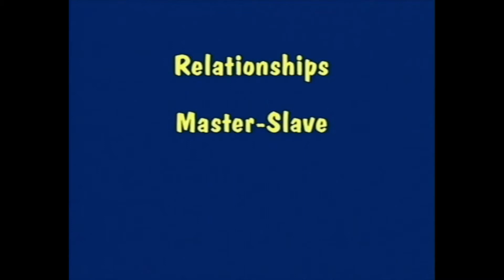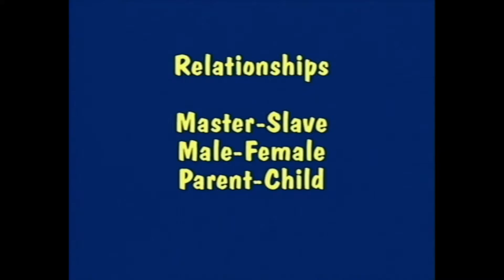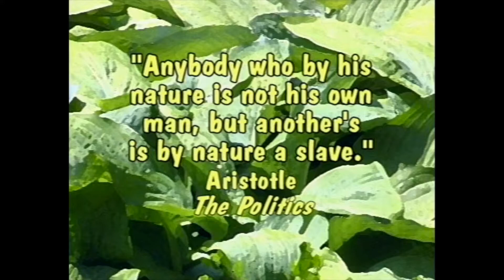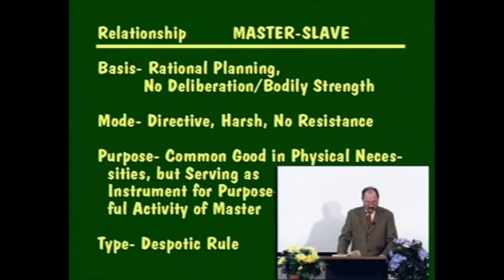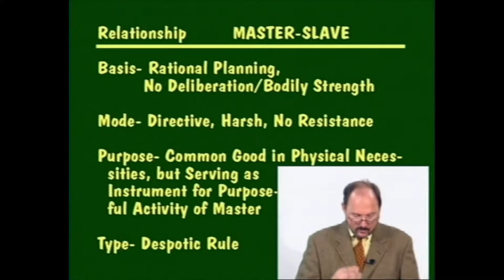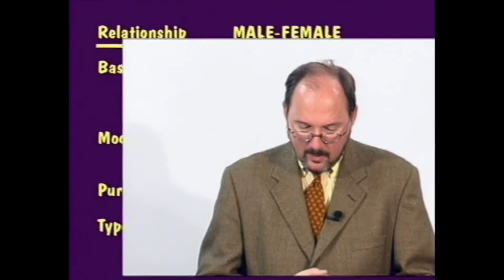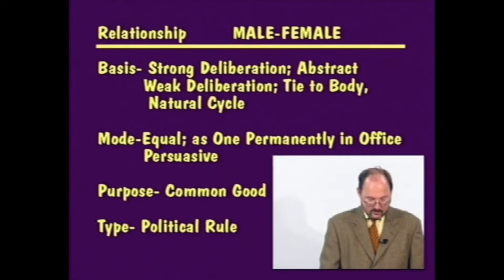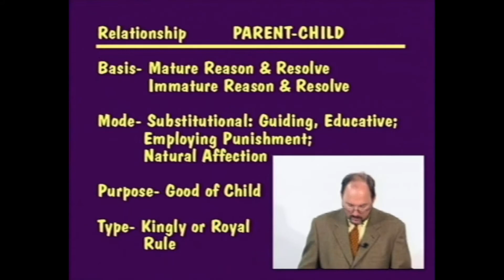Political Philosophy by John Hittinger: 2. The Pre-political and the Problem of Rule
Recorded in 2000.  Political Philosophy involves the study of the basic concepts of political philosophy from a Thomistic point of view. Building upon the political philosophy of Aristotle and Thomas Aquinas, twentieth century Thomists Jacques Maritain and Yves R. Simon fashioned a timely and compelling philosophical exploration of political life and a defense of liberal democracy. This course explores the basic texts of Aristotle and Aquinas and examines two important books: Philosophy of Democratic Government (1951) by Yves R. Simon and Man and the State (1951) by Jacques Maritain. Topics to be studied include the nature and purpose of political association, the origin of obligation, the nature of power and authority, the relationship of law and liberty, the role of property and the nature of justice, political equality, and human rights, the relation of Church and state, and the moral political dimensions of war and international relations.